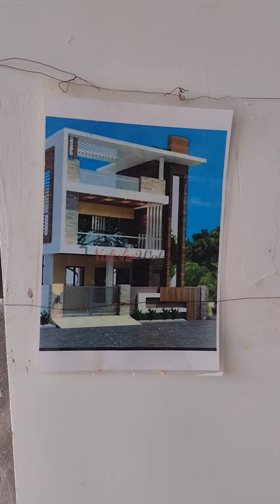150 sq.yards G+1 independent house for sale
150 sq.yard G+1 house for sale bomallagudi hayathnagar Vanasthalipuram